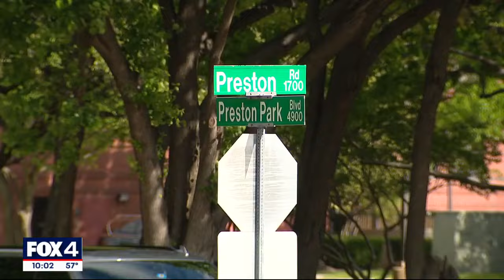Man arrested after taking his 3 kids, shooting their mother in Plano, police say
Plano police say a woman entered a business on Preston Road, saying that she had been shot by the father of her 3 young children and that he had taken them in a car.